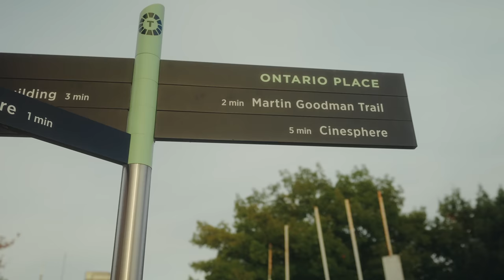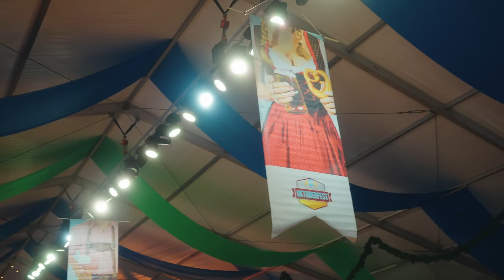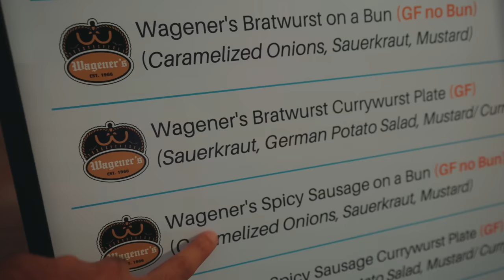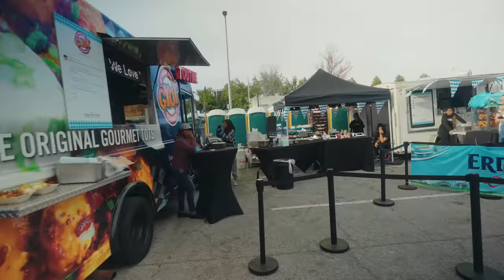OKTOBERFEST in TORONTO, CANADA | World's Largest Beer Festival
I visited the world's largest beer festival -Oktoberfest, not in Germany but in Toronto, Canada. Come with me and see what it's all about?